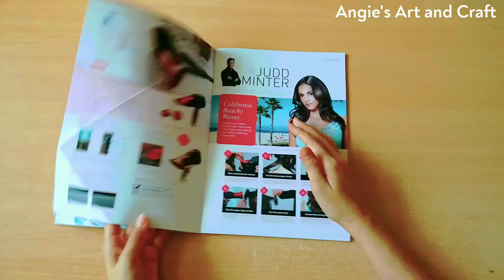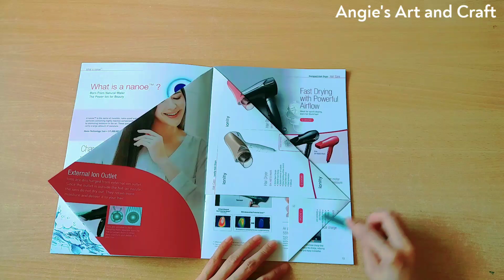DIY Christmas Tree|Recycle Magazine Crafts|Christmas Decoration|DIY[Angie's Art and Craft]